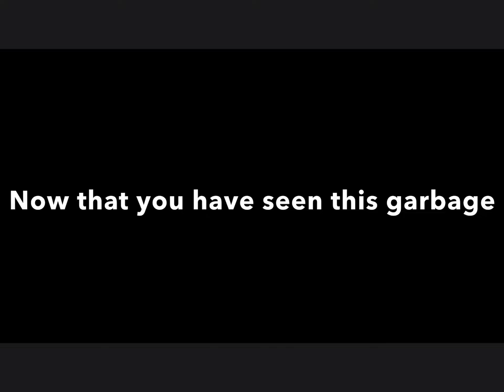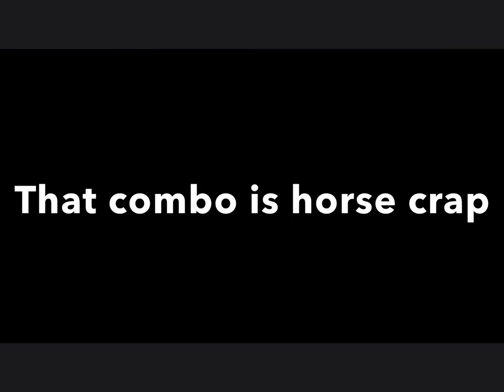The worst Mariokart 8 deluxe combo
You have no idea how much i absolutely HATE this combo